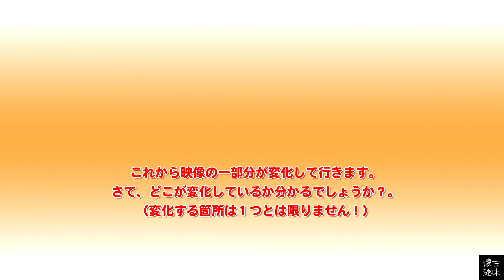アハ！脳活クイズ 162